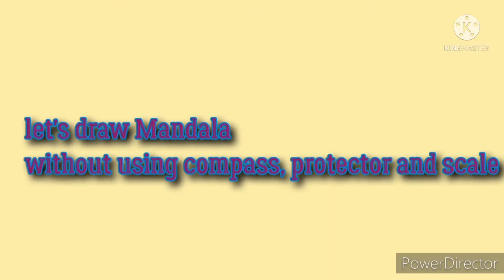Draw Mandala art without using tools/Freehand mandala art for beginners#mandala art in red and black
In this video I am showing you how to draw mandala without using scale, protector and compass or in other words, freehand mandala art. I am using simple pattern to draw. It will help you to learn in easy way. Klaus iijhh

A5size p

Artline fine pen

Musician: LiQWYD